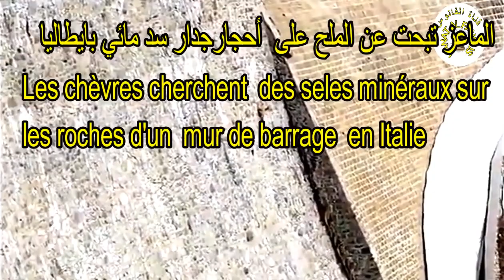ماعز يتحدى قانون الجادبية Les chèvres escaladeuses et grimpeuses des palmiers Climbing goats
ماعز يتسلق الجدران شديدة الانحدار ,واشحار النخيل وشجرة اركان ,صحيح لايتقبله العقل لكنه موجود.
Des chèvres escaladeuses des murs  et grimpeuses des palmiers et les arbres d'Argon, incroyable mais vrai

Goats climbing the walls and climbing the palm trees and the Argon trees, incredible but true

ماعز يتسلق # ibex defies gravity#chèvres perchées#Climbing goats Un expert en escalade